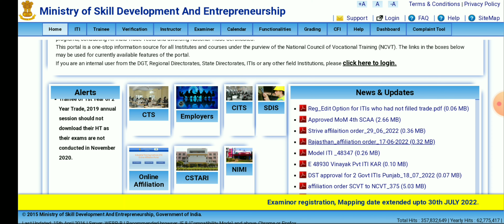ITI admit card | ITI Admit card kaise download Kare 2022 | ITI CBT Exam 2022 | ITI CBT Hall Ticket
ITI exam CBT 2022
Admit card date releas
CBT Exam August 2022 Admit card date released
ITI NCVT CBT Exam August 2022 Hall Ticket downloading
 CBT Exam Admit card date released
CBT Exam update
CBT Exam Admit card
 ITI icon